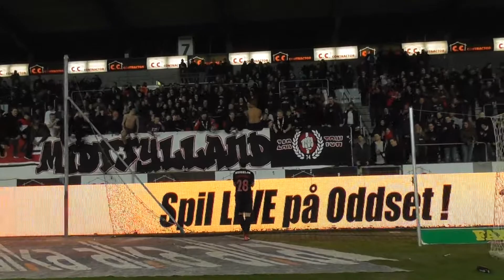Erik Svia med fans